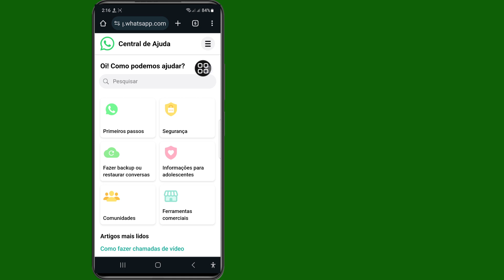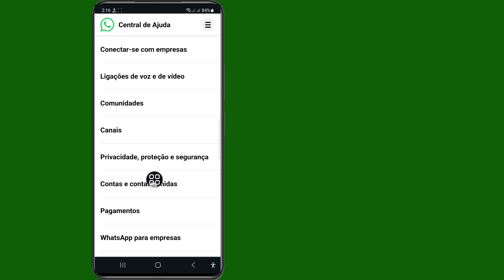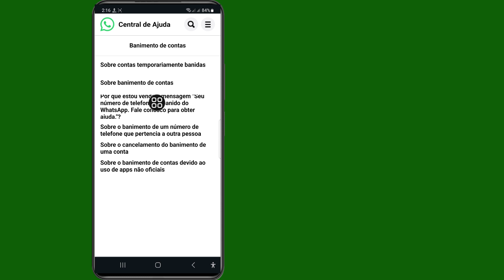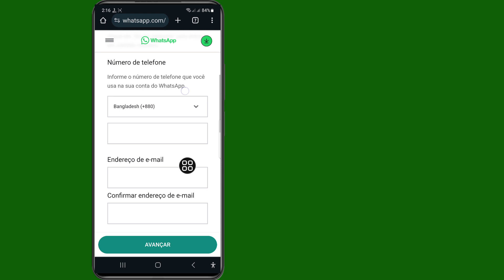Como consertar o problema de mudança do Gb Whatsapp para Whatsapp agora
Como consertar o problema de mudança do Gb Whatsapp para Whatsapp agora || como resolver o problema de mudar para o Whatsapp

 Neste vídeo vou mostrar como resolver o problema de mudança do Gb Whatsapp para Whatsapp agora || como resolver o problema da mudança para o WhatsApp.  Não esqueça de assistir o vídeo até o final. Siga as instruções na tela para aprender.  É fácil fazer isso no seu telefone.